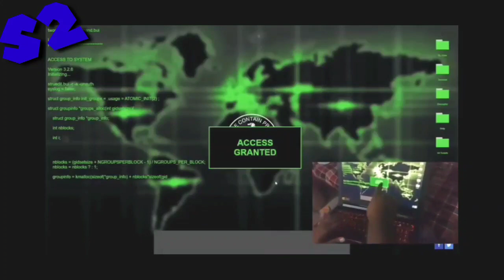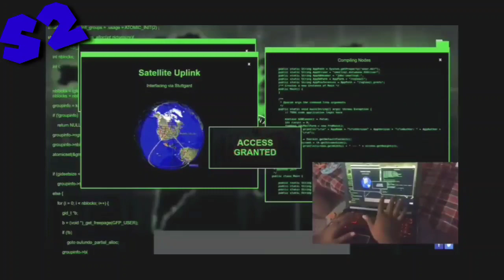PUBG MOBILE || BANNED || TV NEWS || S2 FUNNY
Make by video.

1) Subrata Pal
2) Raaquem Majeed
3) Tarana Khatun
4) Jashim Mandal